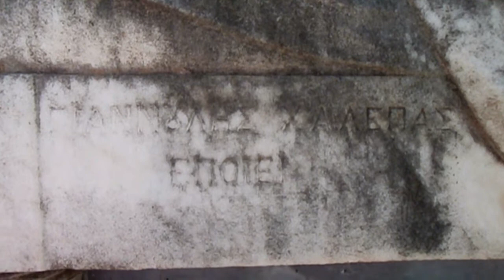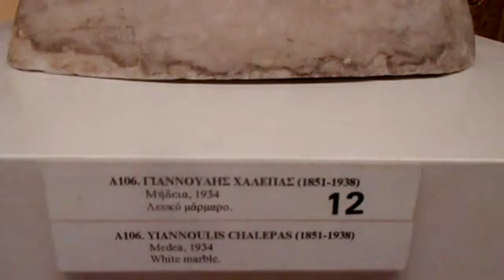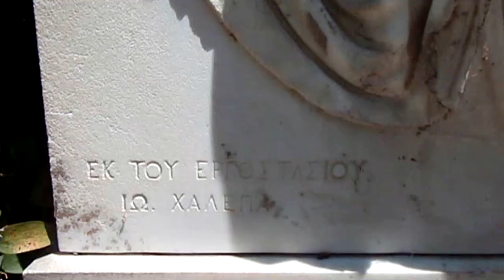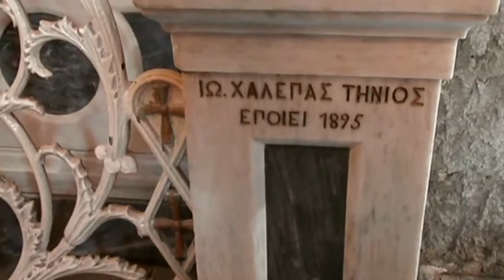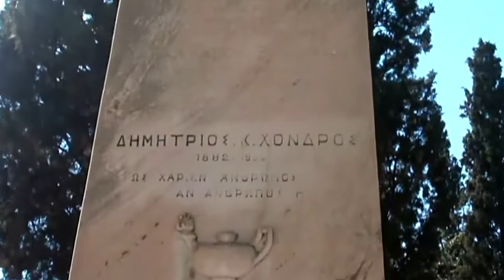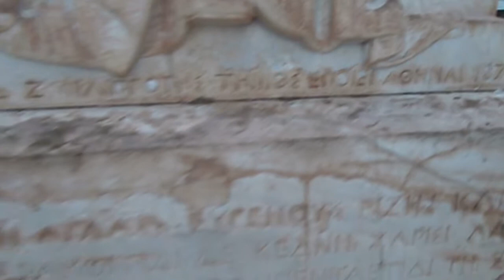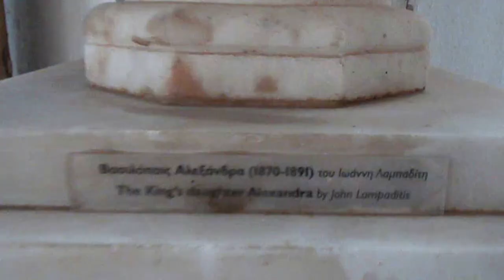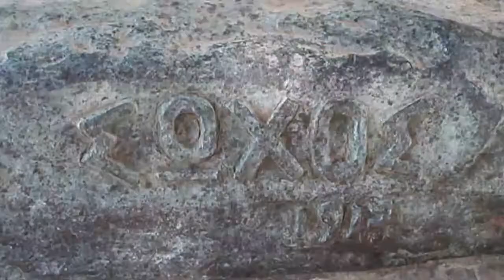Γαννούλης Χαλεπάς Γλύπτης Τήνος Giannoulis Halepas Sculptor Tinos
Ο Γιαννούλης Χαλεπάς ήταν και παραμένει μια κορυφαία μορφή στην νεότερη ελληνική Τέχνη Τα έργα του — εκ των οποίων περισώθηκαν περίπου 150 — είναι κλασικά στην σύλληψή τους. Ωστόσο, κατά τον Στάντη Ρ. Αποστολίδη, η γεωμετρικότητα αυτών των έργων προϊδεάζει νεοτερικές τάσεις.